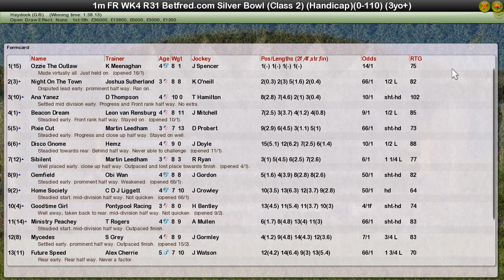FR WK4 R31 Betfred com Silver Bowl